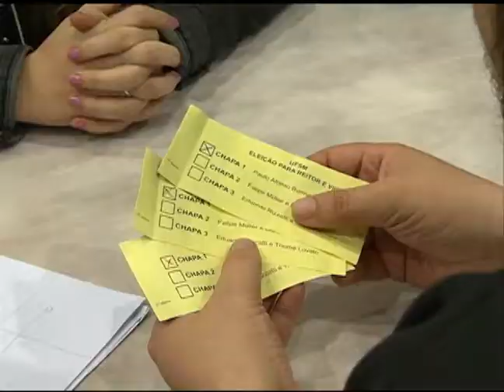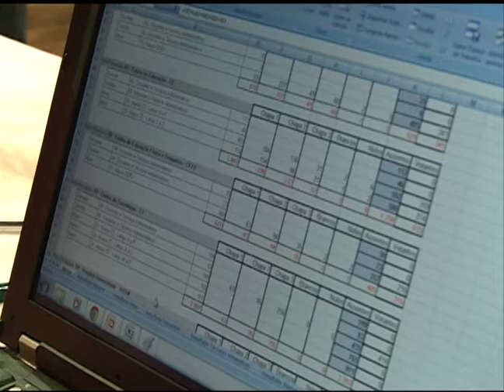Notícias da UFSM - Chapa 1 vence Eleições para a Reitoria da UFSM